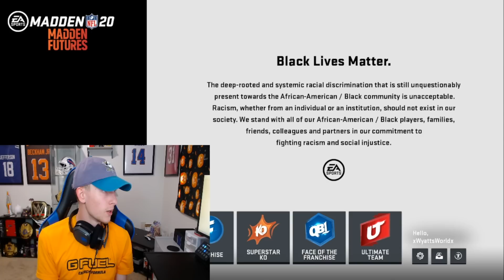Lets Run It Back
Welcome back to another Madden video!